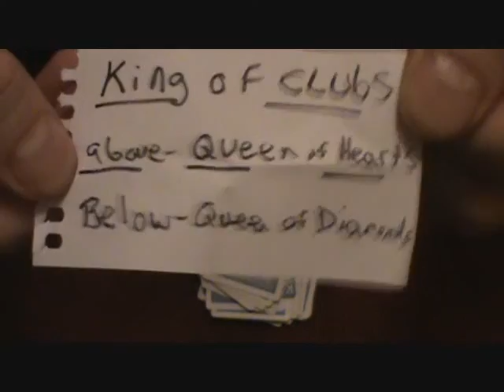SANDWICH PREDICTION-# 169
U predict the 3 cards BEFORE the trick even begins. now way. WAY.